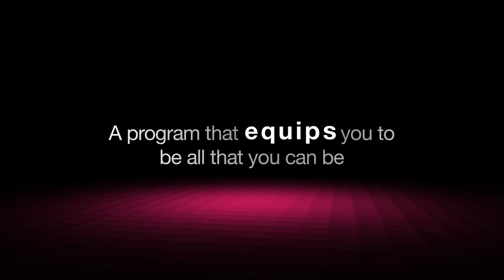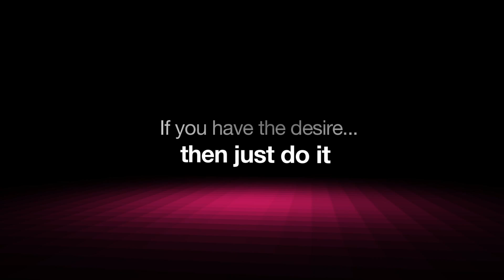UBC Okanagan’s Master of Science in Nursing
UBC Okanagan Campus School of Nursing